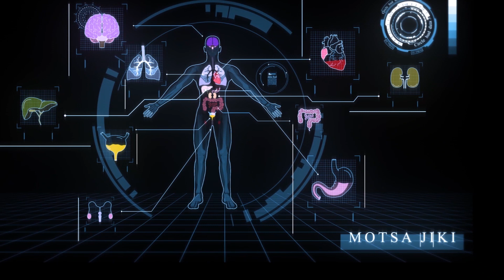MOTSA JIKI 18 || MUNZALI ALI SADIQ